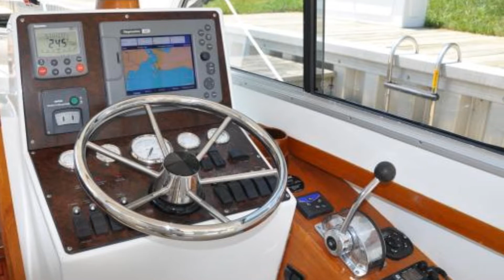Bay Tripper - 29' 2006 Mathews Brothers Patroit - Annapolis Maryland (Walczak Yacht)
This boat will be on display during the Yacht Collection Sale at Chesapeake Harbour Marina in Annapolis, Maryland April 27 - 29. Make your plans to be there too.

LIKE NEW AND AVAILABLE NOW FOR MUCH LESS.

BAY TRIPPER is a fantastic picnic style yacht, a rare re-sale of the popular Patroit 29'. The original owner is selling to move back to sailing. She is in like new condition with low usage and very good maintenance. The yacht has been stored inside each winter and has been waxed and varnished as required to maintain a like new yacht.

Yanmar 240 HP diesel with 135 hours use. Full range of equipment listed on the following pages.